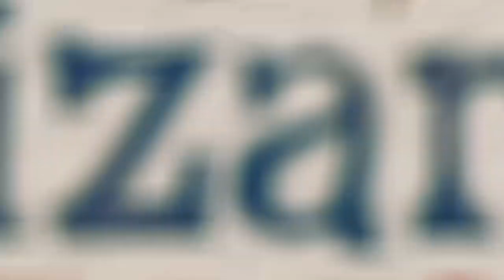Wizards of Waverly Place cast Then & Now 2019 | Selena Gomez, David Henrie, Jake T. Austin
Wizards of Waverly Place was a Disney Channel show that chronicled the adventures of the Russo Family. The family consists of siblings Alex (Selena Gomez), Justin (David Henrie), and Max (Jake T. Austin). The three teenagers are wizards and live with their Italian father, Jerry (David DeLuise), a former family wizard, and their mortal Mexican mother, Theresa (Maria Canals Barrera).